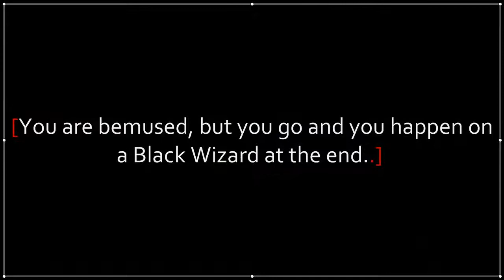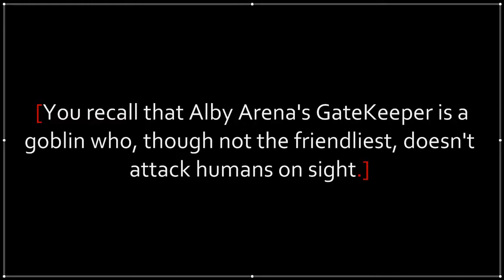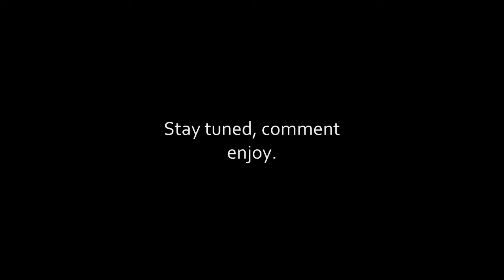Let's Play Mabinogi: Episode 4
Goro's Ring
You defeat the Black Wizard, and find on him a Fomor Medal. What is this? You ask around and only the priests really give a response, but even then they only refer you to Meven. Priest Meven looks surprised, and he explains it is not a Fomor Medal but rather what Priests who worship Lymilark wear. He then mentions that there is some writing on the back, but in Fomor script.
Fomor?
You recall that Alby Arena's Gatekeeper is a goblin who, though not the friendliest, doesn't attack humans on sight. You ask Goro about the medal and he tells you he will translate the writing for you if you get his ring back from the Ciar Dungeon.
NOTICE: Due to editing issues this particular video has sound lag. I am sorry for and inconvenence that will bring. D=

Farmer's Comments:
Black Wiz defeated and medal gotten. You gonna go to all the priest in Uladh asking them what the inscription on the back means. That some how brings you to Goro the Alby arena guardian. Since he is a fomor he should be able to read it eh. But he need a favor of you first go get his shiny medal from Ciar dungeon. The same level as Ciar Normal you can bring a party for it. Get his medal from the chest and return to him.